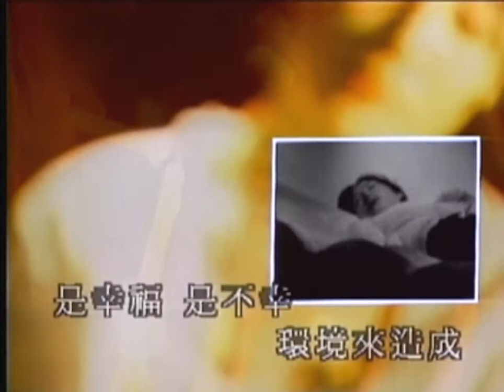zou ma den【Joyce lim】music